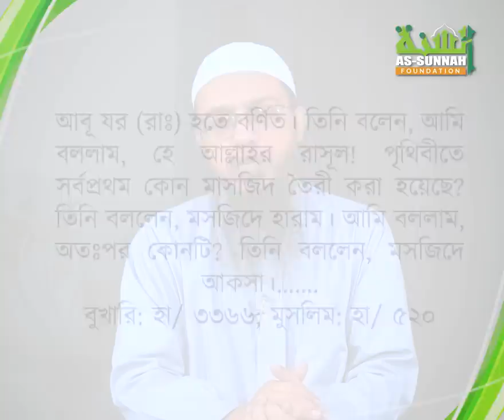মসজিদুল আকসা কেন এতো গুরুত্বপূর্ণ? জেনে নিন ১১ টি অনন্য বৈশিষ্ট্য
যে ১১ টি তাৎপর্যের কারণে মসজিদুল আকসাকে মুসলিম উম্মাহ এত ভালোবাসে!

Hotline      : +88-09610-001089